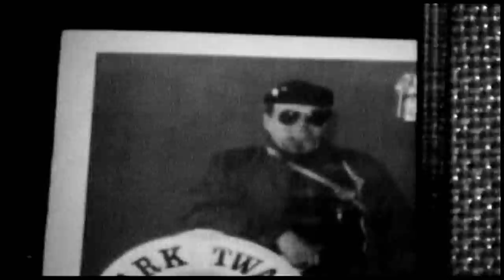PARANORMAL ACTIVITY at SPOOKY Slaughterhouse (Season 1) | My Ghost Story | LMN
This old slaughterhouse is revealed to have a haunting past, in this scene from Season 1, Episode 2.